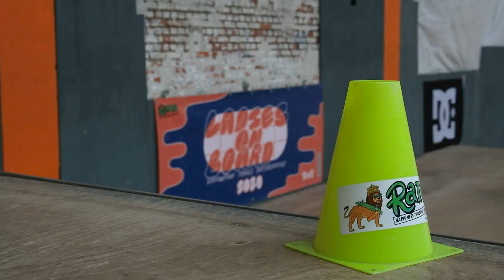RAION: LADIES ON BOARD 2023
RAION presents: LADIES ON BOARD - 05/03/2023 AT SKATE DEPOT!

CELEBRATING & EMPOWERING FEMALE SKATEBOARDING❤️✊
FUN DAY, WITH A VERY GOOD VIBE 🔥 BIG LOVE TO ALL WHO JOINED US, HOPE TO SEE MORE OF YOU NEXT TIME!

FILM & EDIT BY: Maxime Marotte